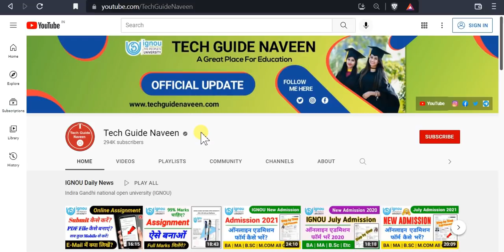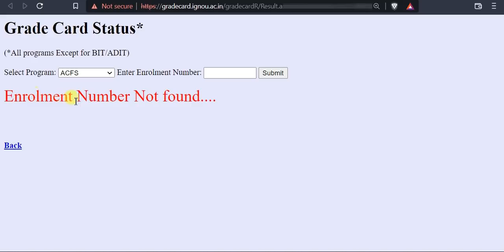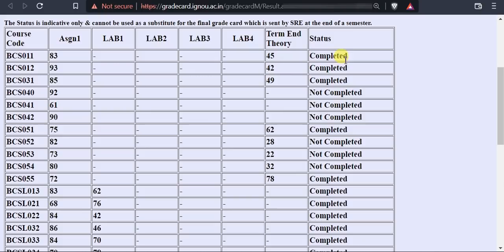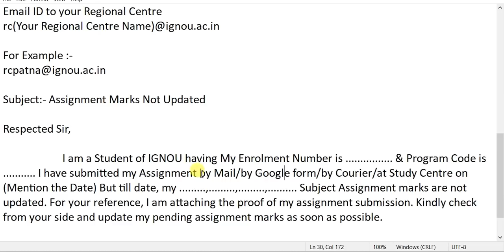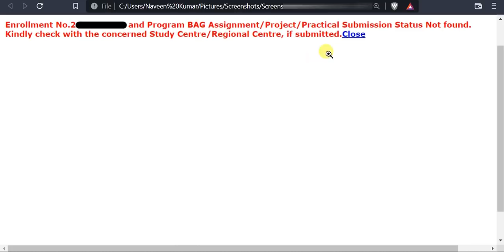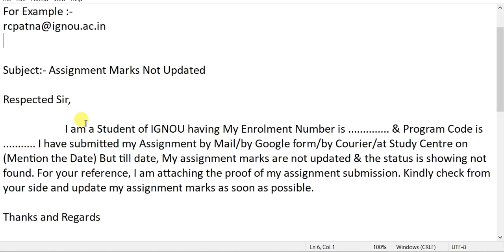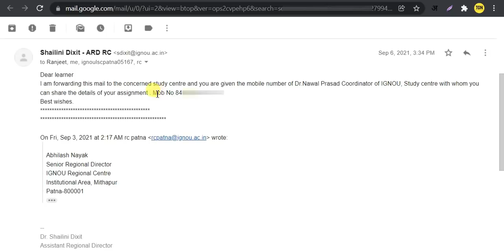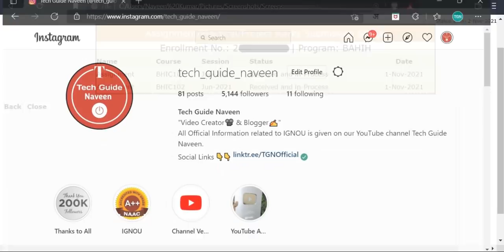Assignment का Marks Update नही हुआ तो ये करो | IGNOU Assignment Status Not Found, Not Completed Info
Time-Stamps ⏱
0:00 Introduction
0:35 1st Problem
1:25 2nd Problem
2:41 3rd Problem
5:28 4th Problem
6:41 Email Reply
8:40 Outro!